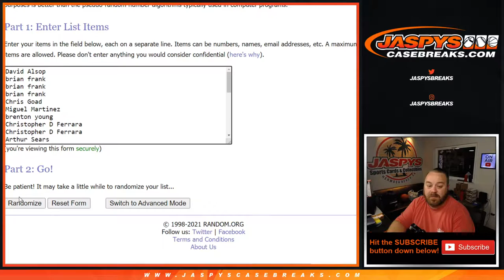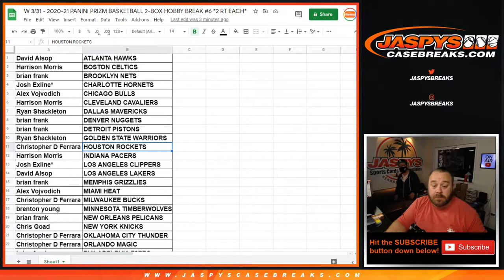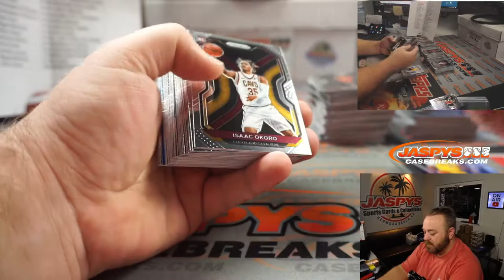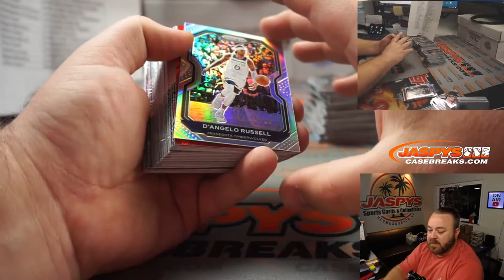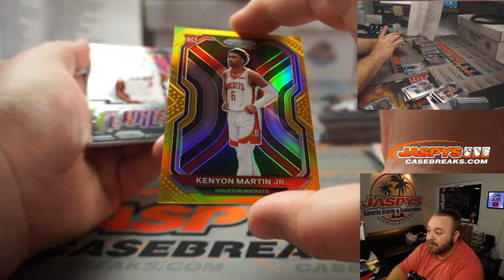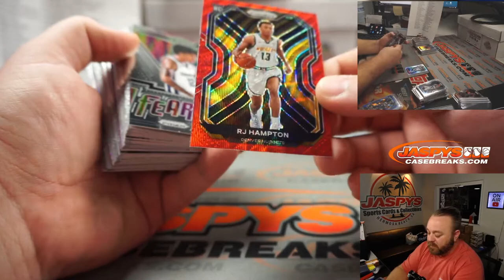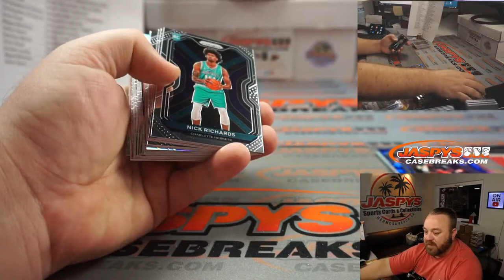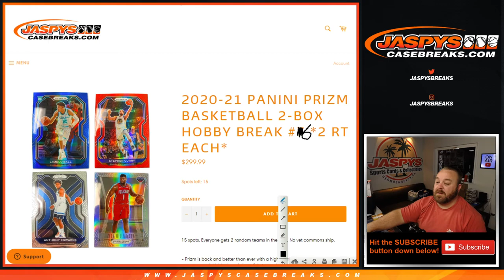W 3/31 - 2020-21 PANINI PRIZM BASKETBALL 2-BOX HOBBY BREAK #6 *2 RT EACH*